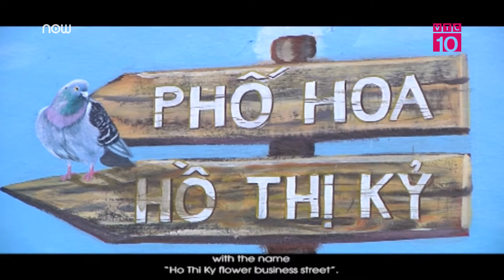Rực rỡ chợ hoa Hồ Thị Kỷ những ngày cận Tết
VTC10 | Những ngày gần đây, các bức tường nằm ngay lối vào chợ hoa Hồ Thị Kỷ, TPHCM đang được khoác lên mình một chiếc áo mới với những hình ảnh rực rỡ khiến nhiều người thích thú.